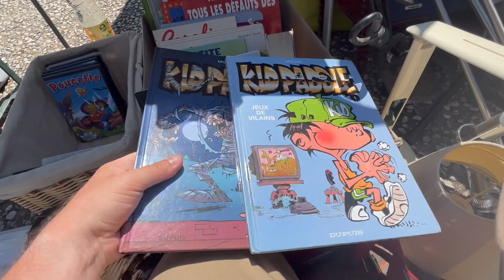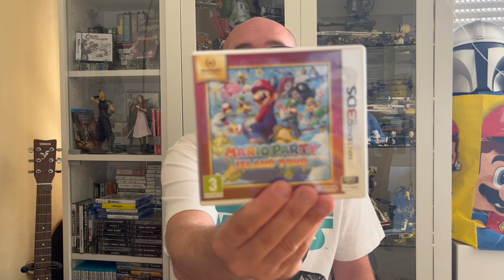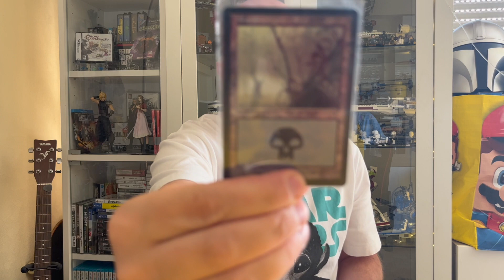Vide grenier 2023 - Hot Wheels - Nintendo 3DS - Magic - Kid Paddle - Mercedes